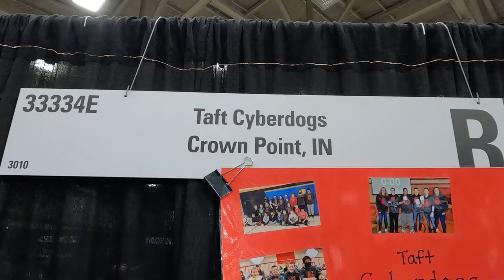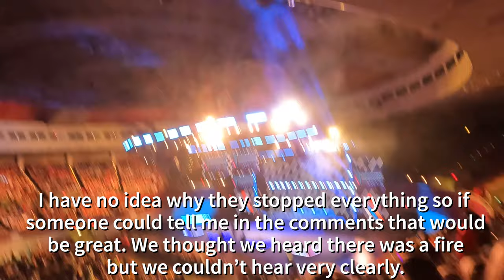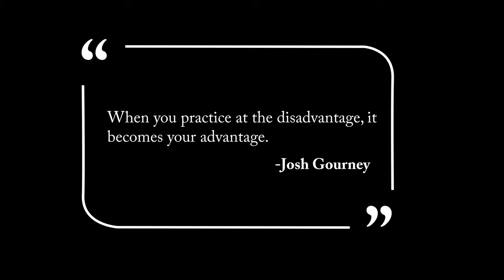Vex IQ Worlds Vlog!!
This is our VLOG for the 2022 Vex Iq MS World Championship. We were in the Research division. We placed 9th for our qualification matches and 5th in divisional finals.

Chapters:
00:00 Day 1
00:37 Raided A Trash Can
00:57 T-Mobile Cube
01:47 Opening Ceremonies
02:35 Day 2
02:45 Practice Match
03:55 Practice With First Queue
04:55 First Queue
05:50 Lunch Time!
06:35 Next Queue
07:44 Match With Other School
08:37 GoPro During Match
09:47 Day 3
10:56 Match With "Mad Scientists"
11:58 Practice with 8989X
13:03 Talking After Finals
13:38 We Saw "austin sus"
14:19 Watching Finals
14:51 Crowning 2nd Place
15:38 World Champion
16:05 New Game
17:15 Quote We Said During The Tournament
17:19 Thanks For Watching!